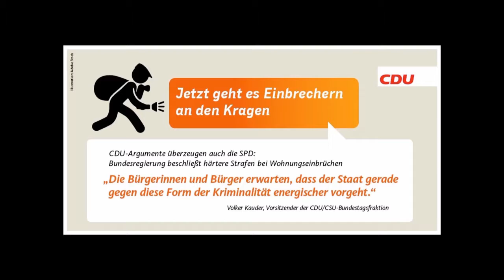Meine Woche im Wahlkreis in 60 Sekunden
Die Woche ist schon wieder rum. Alles was so Wichtiges passiert ist in 60 Sekunden.